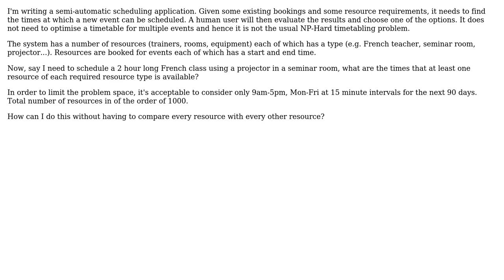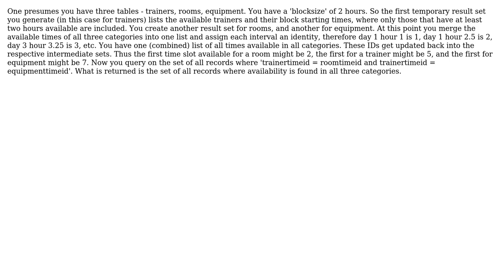Software Engineering: Algorithm to find times when resources are available (2 Solutions!!)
Software Engineering: Algorithm to find times when resources are available

With thanks & praise to God, and with thanks to the many people who have made this project possible! | Content (except music & images) licensed under CC BY-SA | Music | Images & others | With thanks to user Tamlyn user Meredith Poor user Doc Brown and the Stack Exchange Network Trademarks are property of their respective owners. You are responsible for your own actions.